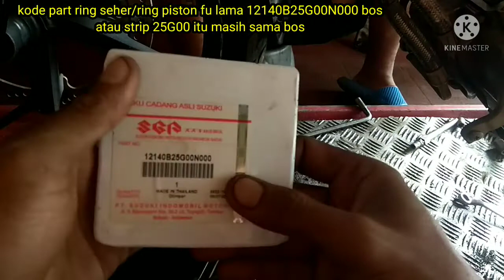cara pasang ring piston satria Fu CBU, ckd, barong,&,facelift ternyata masih sama bos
cara pasang ring piston/seher Suzuki Satria Fu CBU, ckd, barong,&, facelift masih benar-benar sama bos, simak video berikut dari sjbm oficial dan jangan lupa like comment n scrub bos terimakasih selamat menyaksikan 👉